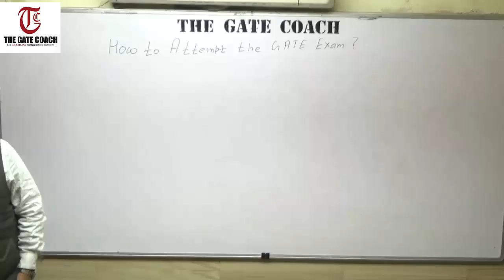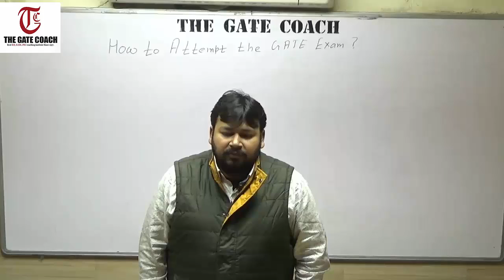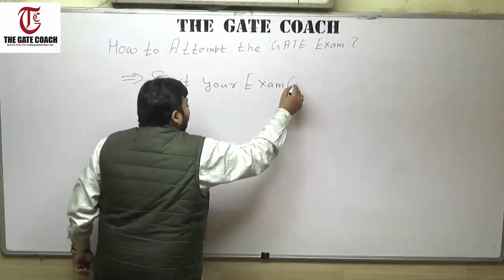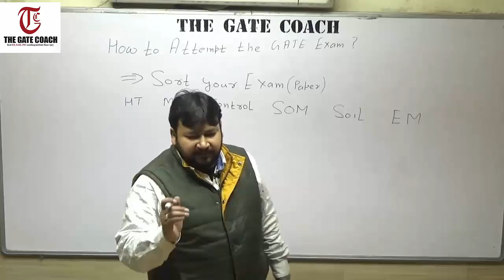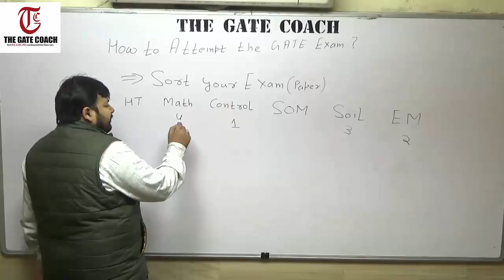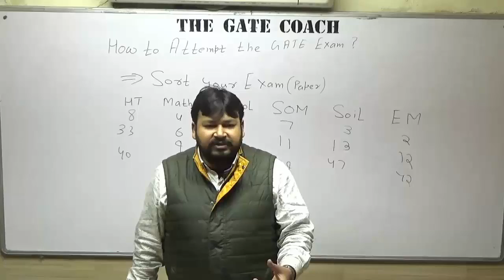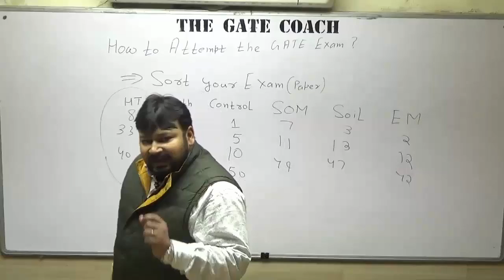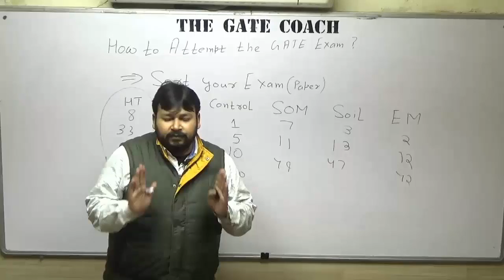Strategy to Attempt GATE 2019 Exam - Part 1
This video will help all the gate 2019 aspirants to attempt their gate exam in those 3 hours duration. it will help you guys to overcome your panic attacks and control your nerves to accomplished your exam successfully.